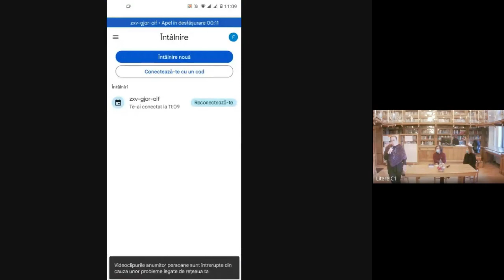Prietenul meu, Eminescu - Mircea Cărtărescu, 15 ianuarie 2022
Conferința profesorului Mircea Cărtărescu, cu tema „Prietenul meu, Eminescu”.

Invitat: prof. dr. Oana Fotache

Moderator: conf. dr. Cristina Bogdan